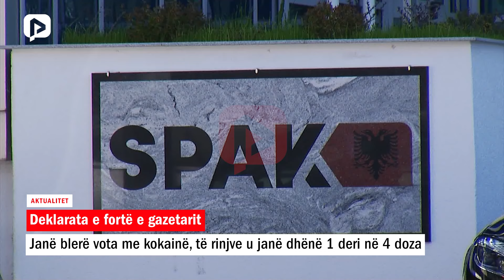Deklarata bombë: Në Durrës janë blerë vota me kokainë, të rinjve u janë dhënë nga 4 doza!